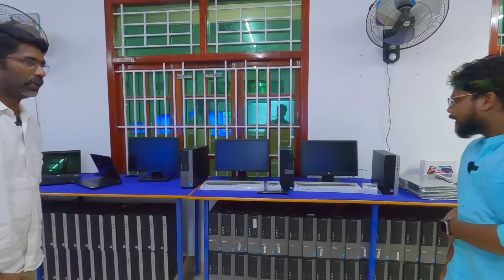പകുതി വിലയ്ക്ക് Refurbished Laptop and Desktop Iplus വൻ ലാഭത്തിൽ വിൽപ്പന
LED TV HOME THEATRE FACTORY Eyeplus

സാധാരണക്കാർക്കു ഉപകാരപ്പെടുന്ന വീഡിയോ ആണ് ഇ ചാനെലിലൂടെ പോസ്റ്റ് ചെയുന്നത്.. ചാനൽ സബ്സ്ക്രൈബ് ചെയ്യുക

EYE PLUS TV FACTORY
COIMBATORE
For Orders Call mon-Sat 9am to 6pm

നിങ്ങളുടെ ബിസിനസ് കടകൾ നമ്മുടെ ചാനെലിലൂടെ പരസ്യം ചെയ്യാൻ വിളിക്കു  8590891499